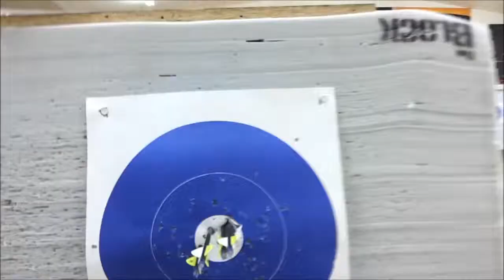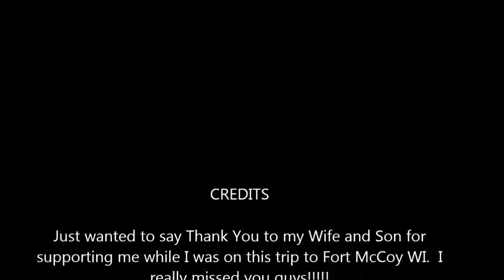Merritt_McCoy_LacrosseTrip_and_Archery MOVIE.mp4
This is a video of SFC Troy Merritt's trip to Fort McCoy Wisconsin.  In my off hours I spent time taking in the local sites and doing a little Archery on the Base and at the Silent Outdoors.